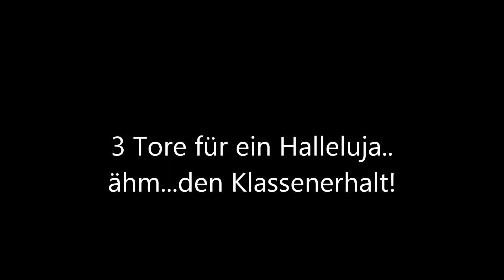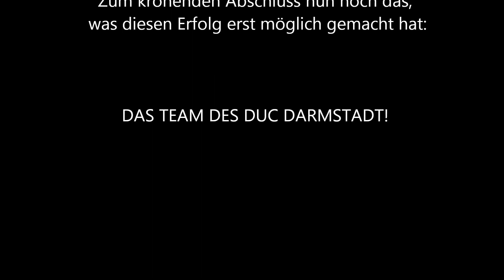DUC Darmstadt - Tore zum Klassenerhalt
Verdient! Ein weiteres Jahr 1. Bundesliga Süd

Aufgenommen mit einer GoPro Hero 3 Black Edition
Schnitt und Nachcolorierung mit GoPro Cinemaform und Windows Movie Maker
Song: "Heart of Courage (with Choir)" von Two Steps from Hell"